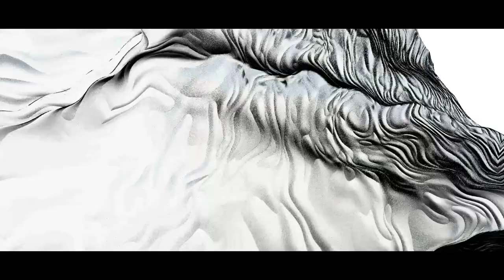JADED FIELDS - BLINDED (DEMO)